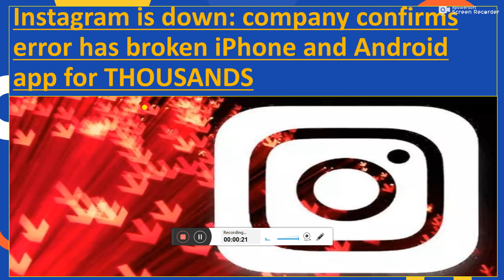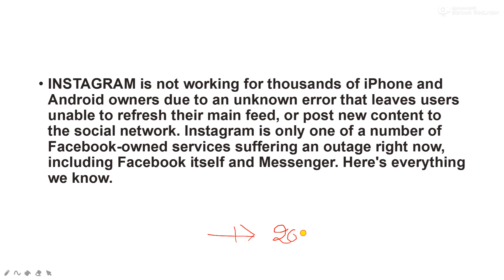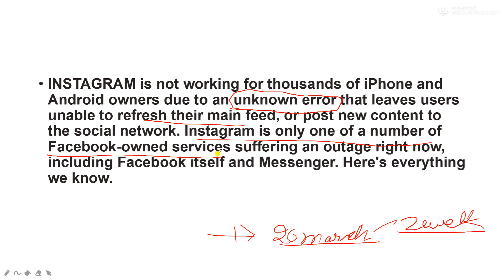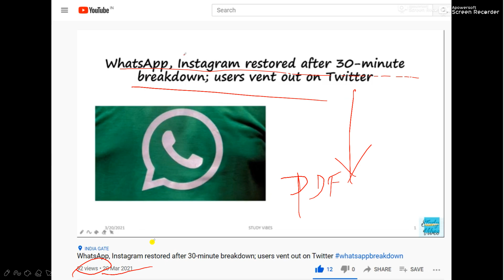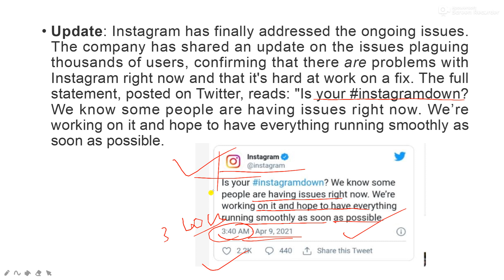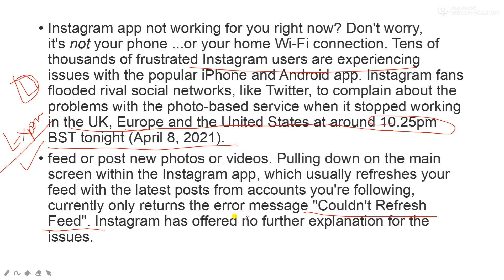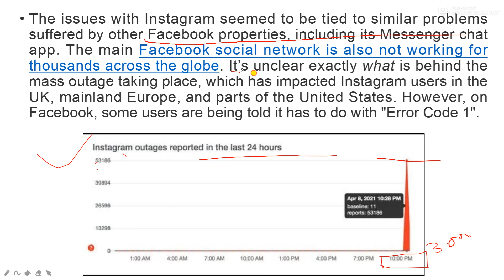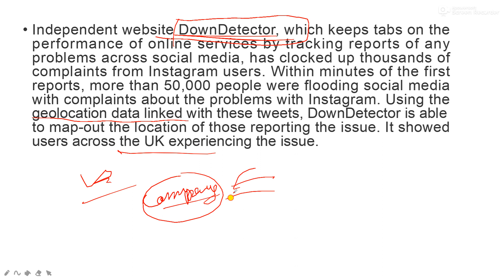Instagram is down: company confirms error has broken iPhone and Android app for THOUSANDS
1857 INDIAN Revolutionaries || भारत में यूरोपियन के आगमन से गांधी युग तक का सफ़र playlist link

Daily CA one liner🔆Current Affair Topics Short Vide🔆Daily CA one liner 24 April 2021 prelims UPSC IAS CA studyvibesedu ssc rrb PC currentaffaios playlist link

1857 INDIAN Revolutionaries || भारत में यूरोपियन के आगमन से गांधी युग तक का सफ़र playlist link

1857 INDIAN Revolutionaries || भारत में यूरोपियन के आगमन से गांधी युग तक का सफ़र playlist link